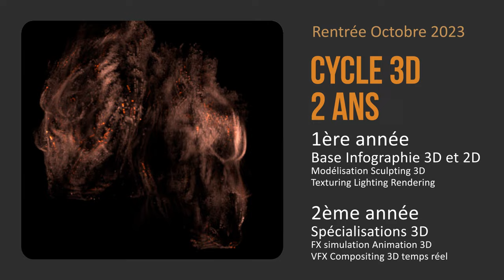e tribArt Cycle3D Rentrée Novembre 2023 Diplôme RNCP niveau 6 Bac+3